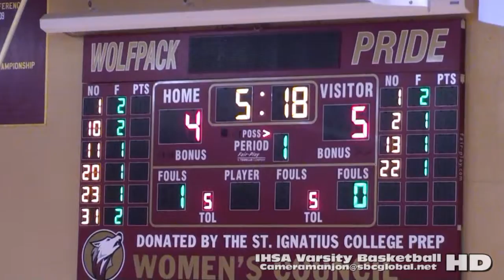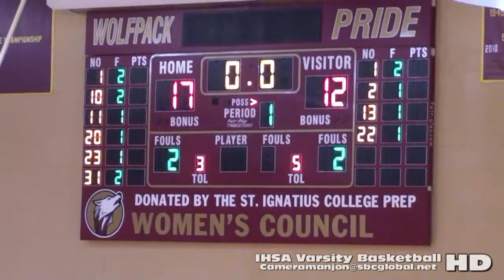* * [1] Leo Lions@Seton Sting Varsity Basketball1 (CCL)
Leo@Seton Basketball1aa